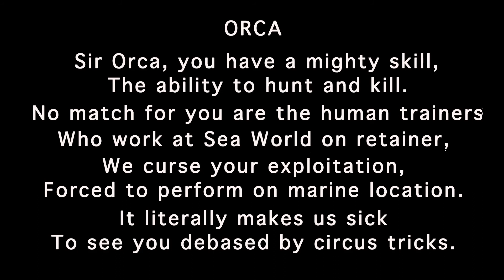Orca (Mistreated Animals)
The orca, a mistreated sea animal, is the focus of this animated video. Marine zoological parks use orcas as performers for the entertainment of their customers.